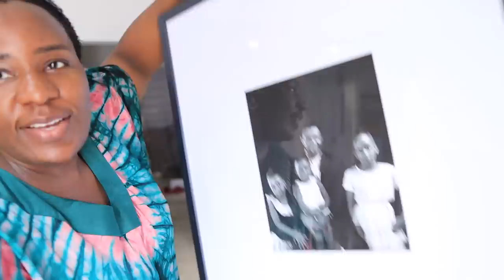My 7 year Old NEEDS HER OWN ROOM! Hair Cut Update. Sleepovers. Weekend Vlog